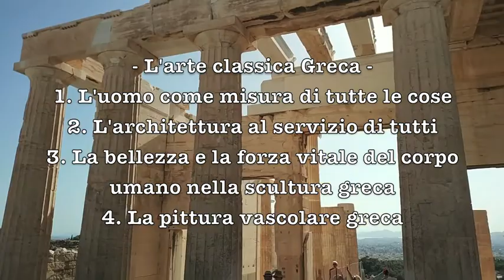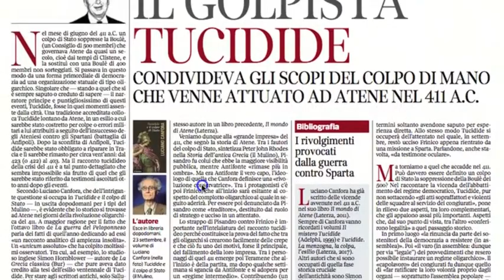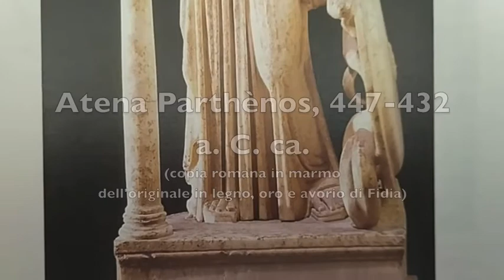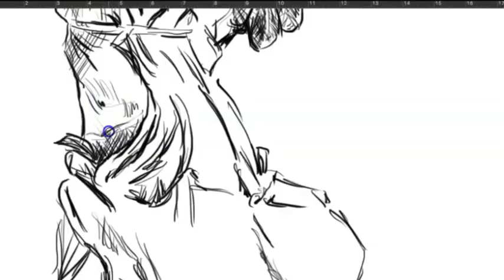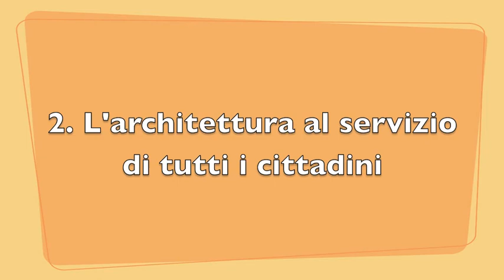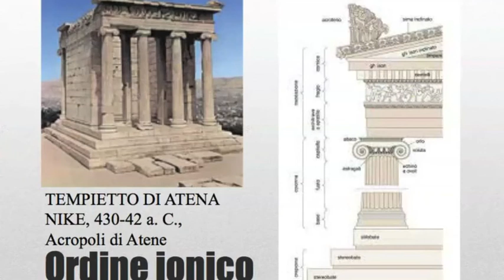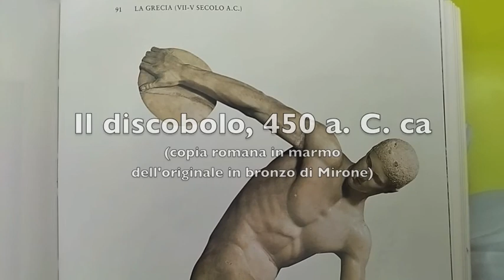Atene - Grecia 🌸 Come disegnare NIKE di Samotracia, Discobolo e Capitello | By Caterina Narracci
SPECIALE Atene 🐔 Come disegnare la NIKE di Samotracia - L'ARTE CLASSICA Greca - Alla ricerca di ZEUS

Dopo lo Speciale OLIMPIA - Alla ricerca di Zeus  🐔 Olimpiadi di Tokyo pubblicato la settimana scorsa, oggi vi mostro la splendida
 Atene, in Grecia, più precisamente nella città alta (Acropoli), sede degli edifici di culto, tra cui il tempio.
Per rendere più semplice il video, dopo un’introduzione sull’architettura greca (acropoli di Atene, il tempio e il teatro) l’ho diviso in quattro parti:

L’arte classica Greca

1. L’uomo come misura di tutte le cose

2. L’architettura al servizio di tutti i cittadini

3. La bellezza e la forza vitale del corpo umano nella scultura greca

4. La pittura vascolare greca
Inoltre, vi mostrerò come ho disegnato la NIKE di Samotracia con Photoshop utilizzando la tavoletta grafica.

00:00 SPECIALE Atene - Come disegnare la NIKE di Samotracia - L'ARTE CLASSICA Greca
01:00 Acropoli UNESCO - vento - Come disegnare il discobolo
01:26 Come disegnare la NIKE di Samotracia, dea della vittoria
01:50 Articolo di Paolo Mieli del Corriere della Sera
03:23 PRIMO PUNTO L’uomo come misura di tutte le cose - Gombrich - mitologia - Alla ricerca di Zeus
04:38 SECONDO PUNTO L’architettura al servizio di tutti i cittadini - gli ordini architettonici
06:15 La bellezza e la forza vitale del corpo umano nella scultura greca - Discobolo
06:54 La pittura vascolare greca - anfore meravigliose
07:30 NIKE di Samotracia - l’anatomia della donna, capezzoli, ombelico, gamba, attraverso veli in movimento, accarezzati dal vento.

🖌 MATERIALI USATI 🖌
♦ Disegni con la tavoletta grafica Photoshop
♦ Tela 50x70 cm
♦ Acrilici - pastelli ad olio

VIDEO citati
- Storia e Mitologia Illustrate - Il Matrimonio di Era e Zeus - La Ninfa Pigra - Mitologia Greca - Storia e Mitologia Illustrate #
- Le mie grosse grasse vacanze greche - film -

Ciao!